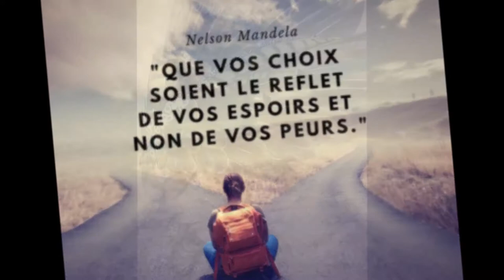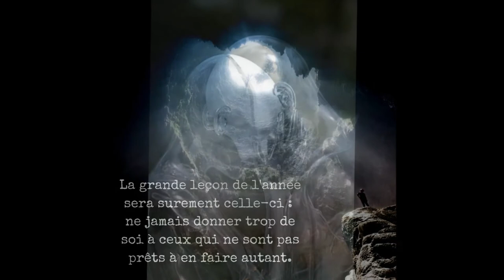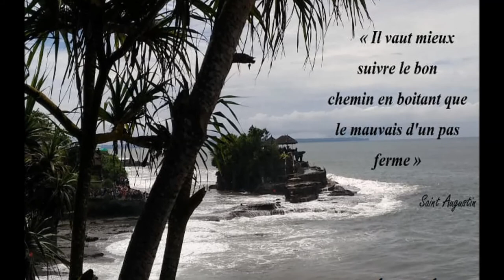Gaétan Roussel Se souvenir des belles choses Brasparts 16 juillet 2020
belles photos et textes sur une musique de Gaétan ROUSSEL - Les Belles Choses